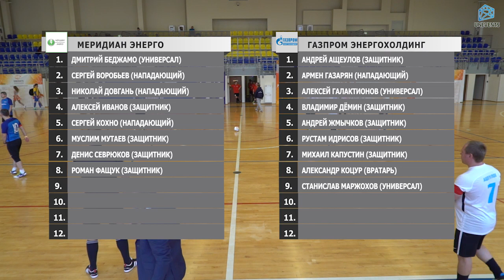Меридиан Энерго - Газпром Энергохолдинг (13-10-2018)